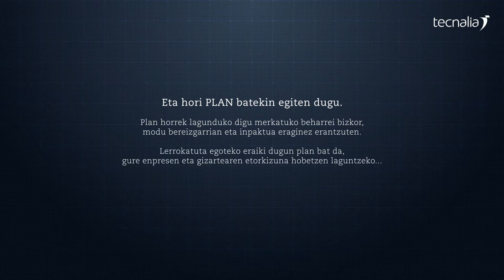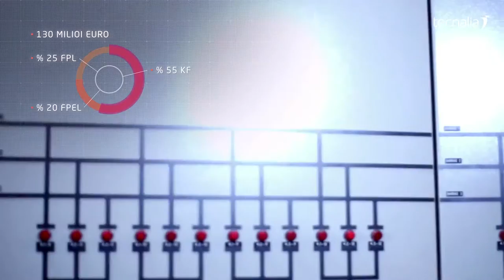Estrategia 2020 TECNALIA (Euskara)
TECNALIA ikerketa-zentroak onartu du plan estrategiko berria, 2020ra bitarteko bere jarduera gidatuko duena, eta onartu du, halaber, Iñaki San Sebastian izendatzea 2016ko martxotik aurrera Joseba Jauregizar ordezkatzeko.